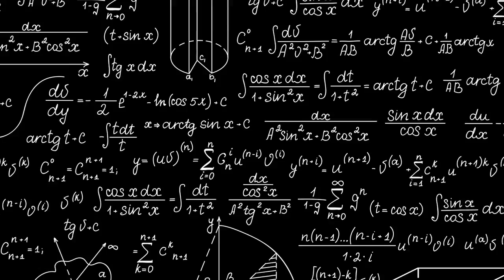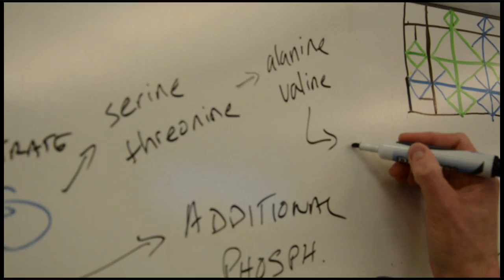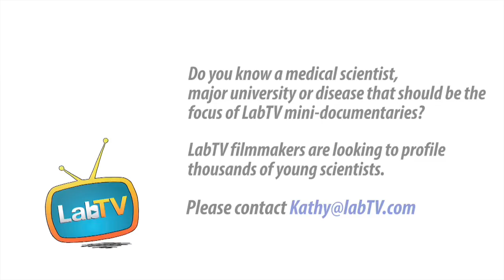My Life’s Work – Medical Research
Meet Logan DeHoff, an undergraduate student in the Kevin Pearson Laboratory at the University of Kentucky. Logan's research involves cellular biology and is trying to determine whether or not skin tissue can be a good indicator of the health of other tissues.